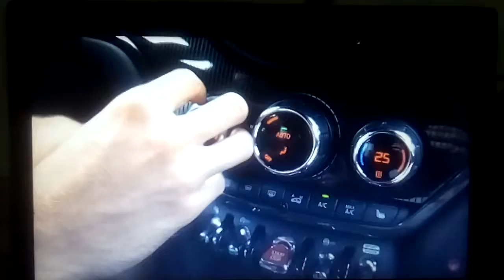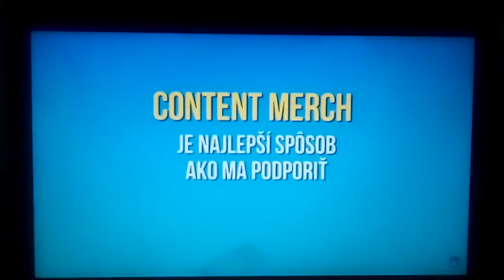Ja reagujem na Tinder v reálnom živote"